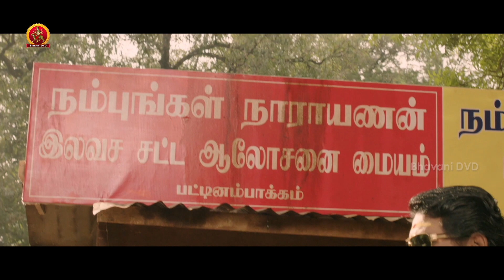Intelligent Police Back To Back Comedy Scenes ||2019 Latest Telugu Movie Back To Back Scenes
Watch Intelligent Police Back To Back Comedy Scenes

Starring: Samuthirakani, Vimal, Geetha, Mannara Chopra and Others.
Directed by Nagendran
Produced by Rajasekhar Annabhimoju